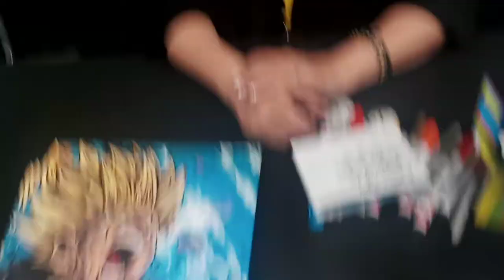Meeting Saffron Henderson (Kameha-Con 4)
Had Saffron Henderson give a shout out to my friends Dean and Ryan in her Kid Gohan Voice!